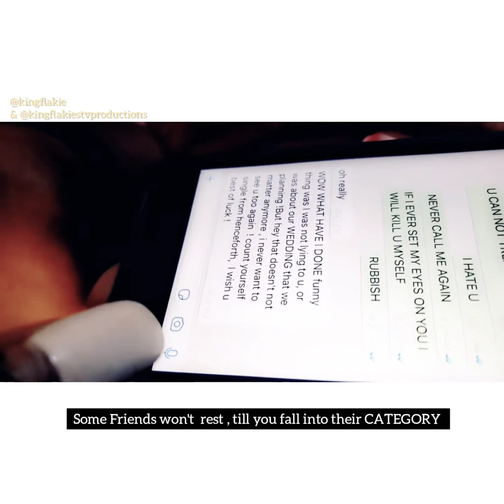Some friends won't rest until you fall into their CATEGORY EPISODE ONE .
part1 .
Part TWO will be posted ar exactly 11am tomorrow morning .
To catch the whole EPISODE WATCH ON kingflakie's YOUTUBE - the link is on @kingflakiestvproductions bio .
Happy viewing .
King's words: being good at something requires STRENGTH AND  STEADFASTNESS 😇